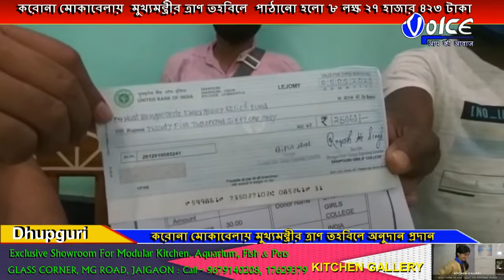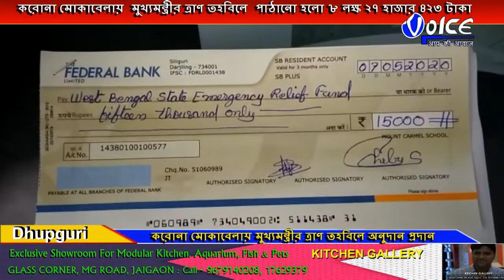করোনা মোকাবেলায় মুখ্যমন্ত্রীর ত্রাণ তহবিলে পাঠানো হলো ৮ লক্ষ ২৭ হাজার ৪২৩টাকা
করোনা মোকাবেলায় রাজ্য সরকারের পাশে দাঁড়ালো বিভিন্ন সেচ্ছাসেবী সংগঠন থেকে আরম্ভ করে  বিভিন্ন ক্ষেত্রের মানুষ,মুখ্যমন্ত্রীর ত্রাণ তহবিলে  পাঠানো হলো ৮ লক্ষ ২৭ হাজার ৪২৩টাকা